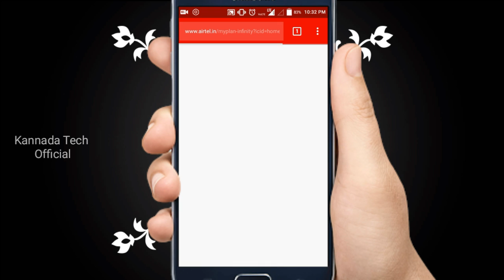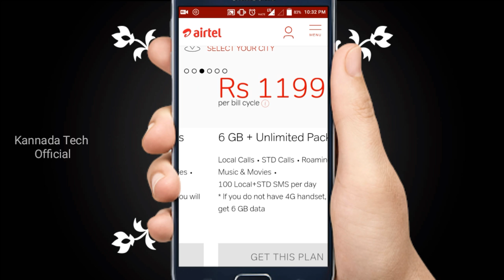AIRTEL : GET FREE 4G DATA FOR 12 MONTHS WORTH RS 9,000 || 1 ವರ್ಷದ ಉಚಿತ ೪G ಡಾಟ || Kannada tech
Source

Welcome Again...